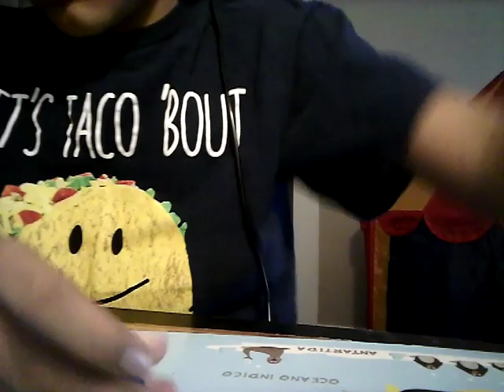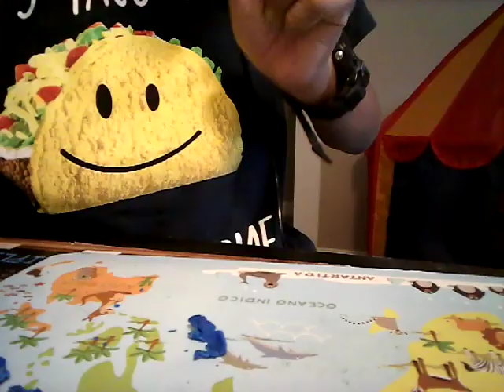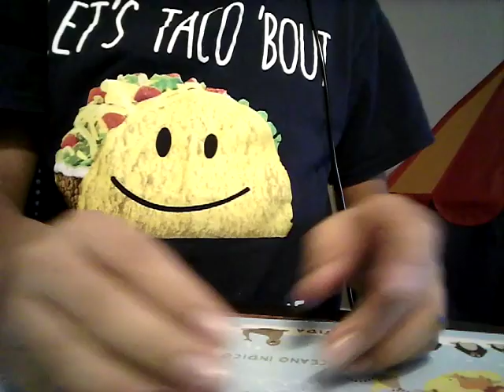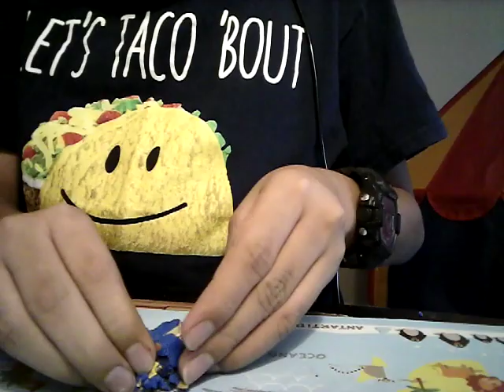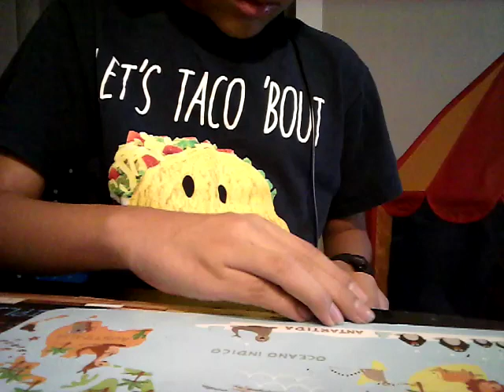Play doh Destruction